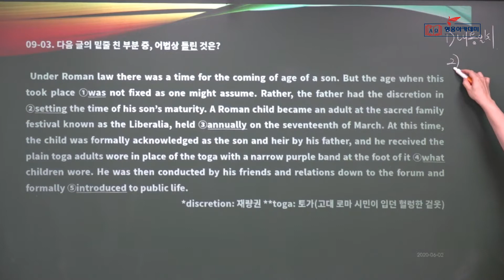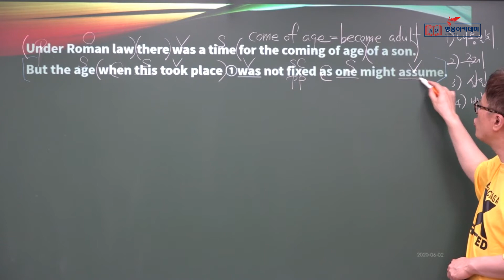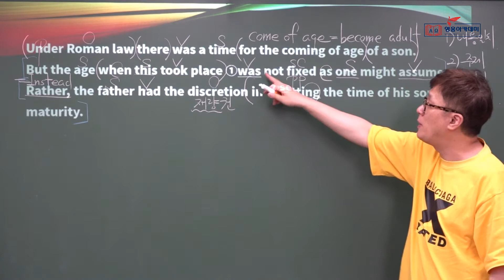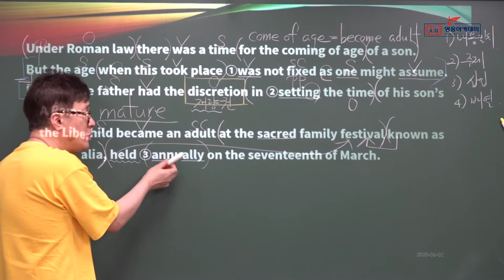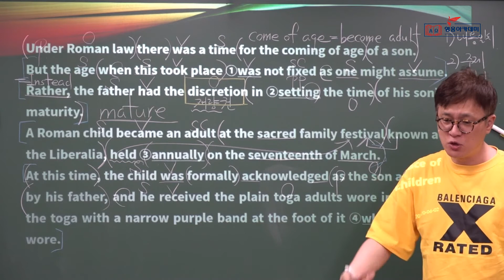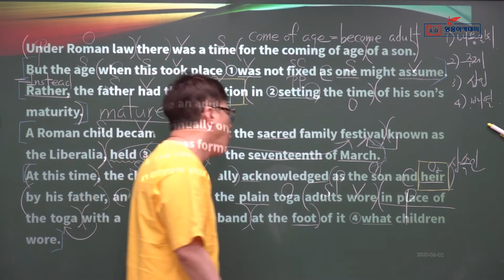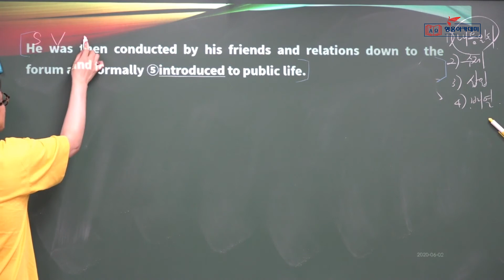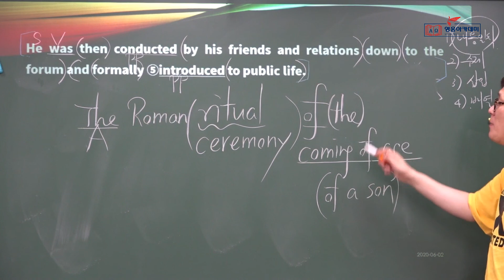영웅아카데미 영어과 한효섭선생님(영웅) ㅡ 2020년 1학기 1회고사 대비 ㅡ 해송고 2학년 부교재 ㅡ 수능특강 light ㅡ 9강 ex03